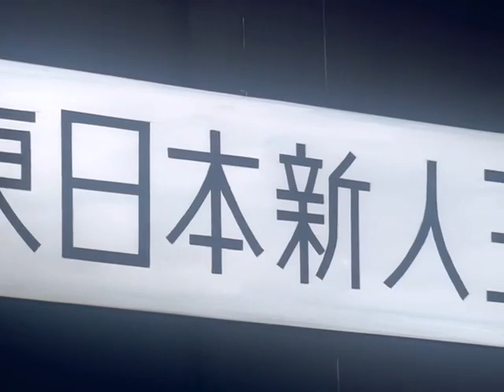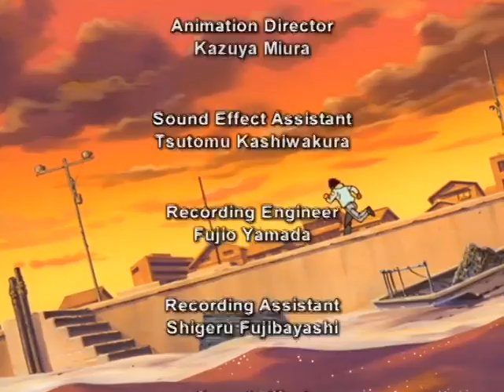Hajime no Ippo S01E26